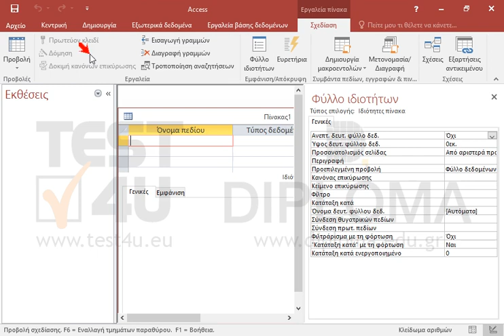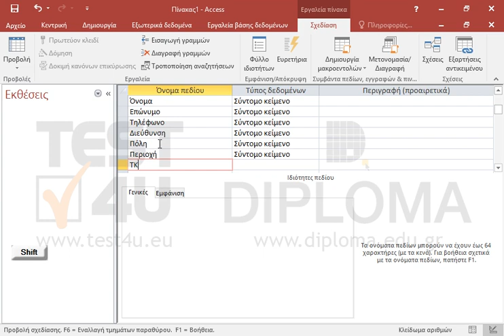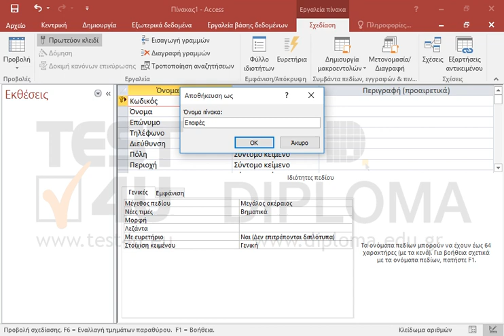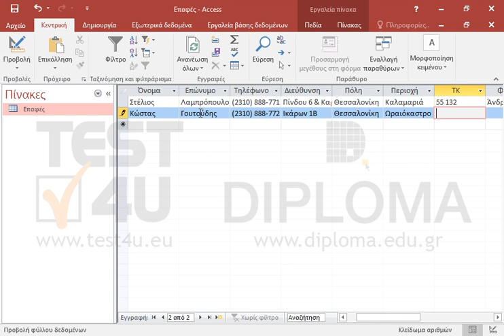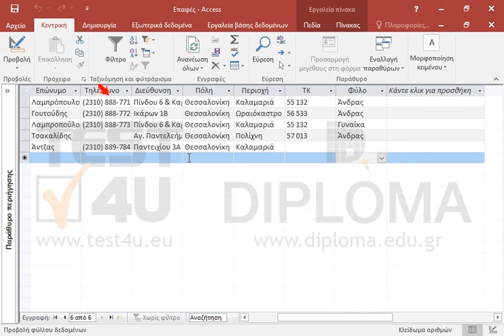Δημιουργήστε έναν νέο πίνακα όπως αυτός απεικονίζεται στην φωτογραφία του φακέλου IL-ates\Access...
Δημιουργήστε έναν νέο πίνακα όπως αυτός απεικονίζεται στην φωτογραφία του φακέλου IL-ates\Access της επιφάνειας εργασίας σας.

77-424 Microsoft Office Specialist Access Core 2013 - Ελληνική έκδοση